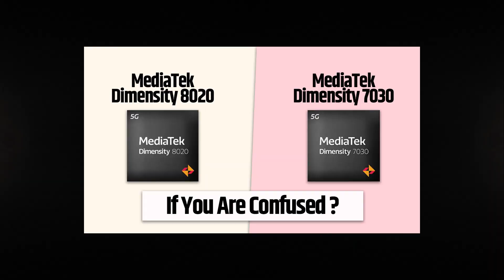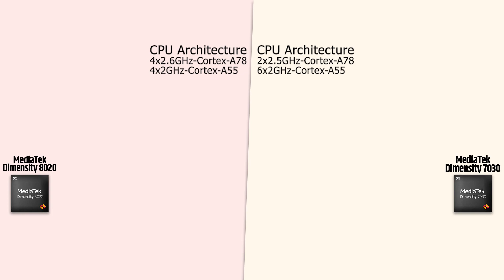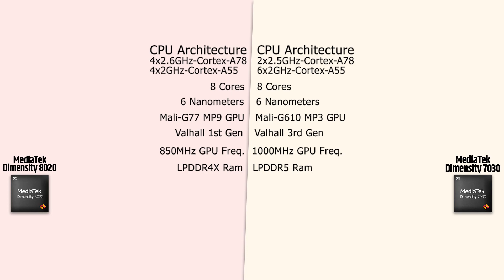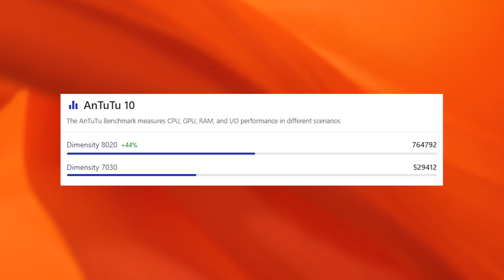MediaTek Dimensity 8020 VS MediaTek Dimensity 7030 | Full Detail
0:00 - Dimensity 8020 VS Dimensity 7030 Detail
0:37 - Intro Video
0:59 - Dimensity 8020 VS Dimensity 7030 Comparison
2:26 - Dimensity 8020 VS Dimensity 7030 Differences
3:11 - Dimensity 8020 VS Dimensity 7030 Conclusion
3:43 - Outro

03.Samsung M11
04.Samsung M21
05.Samsung M30s

1.Logitech G102 Prodigy
2.Lenovo Gaming Mouse - M200
3.Corsair CH-9301011
4.Redgear A-10 Gaming
5.Cosmic Byte Equinox Alpha

01.iBall Baton iB-WRD12EN
02.TP-LINK TL-WR940N
03.Mi Smart Router 4C
04.D-Link DIR-806
05.D-Link DIR-819 750 Mbps Router

01.Realme Buds
02.OnePlus Bullets Wireless Z
03.Mi Neckband Bluetooth Earphones
04.Infinity (JBL) Glide 120
05.boAt Rockerz 255 Sports